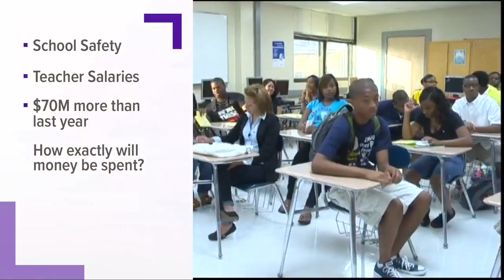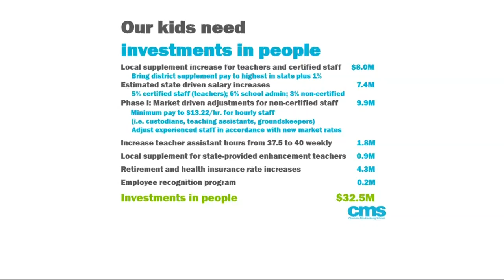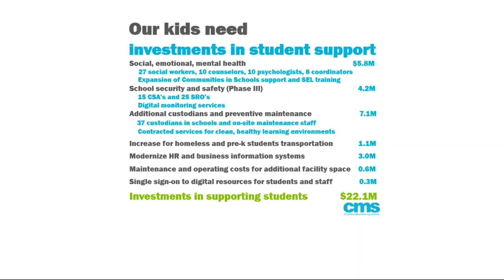CMS budget proposal focuses on school safety, increasing salaries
CMS' budget proposal focuses on school safety and  increasing teacher salaries. But it's also roughly $70 million higher than last year's budget.